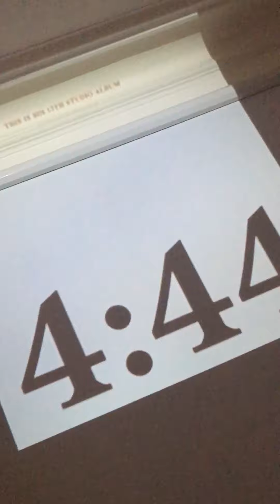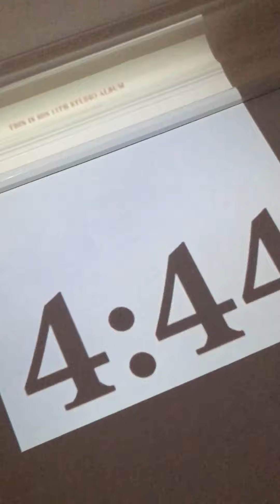KIKI KLARSFELD | JAY-Z INSTRUMENTALS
KKMG GROUP 22/23. Shot By Kiki Klarsfeld @ Bang-Studio Loft . June 23. ||